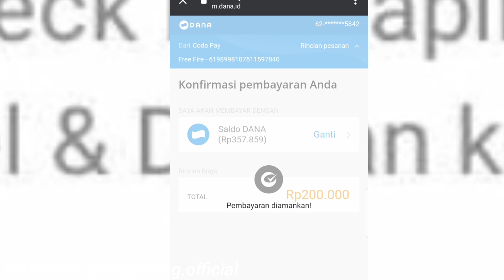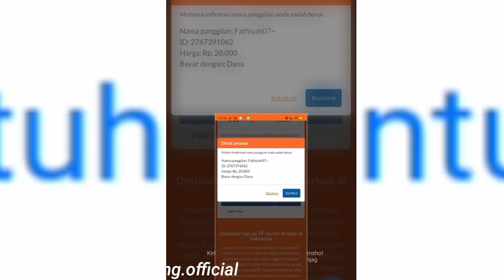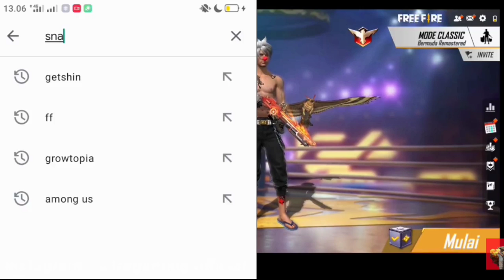CARA MENDAPATKAN SHOTGUN 2 JUTA TERBARU SECARA GRATIS!! CARA MENDAPATKAN SHOTGUN DENGAN 1 KALI SPIN